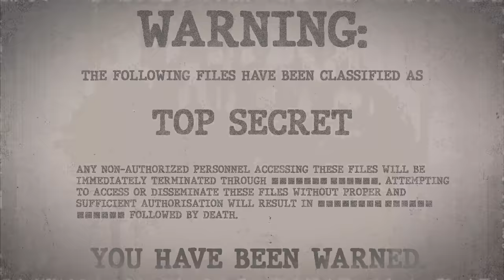SCP-138 | The Ever-Living Man (SCP Orientation)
Today we will be examining item number SCP-138: The Ever-Living Man, Object class: Safe.

SCP-138 is a human male, suspected to be in excess of 4000 years old. Subject was discovered in 2006, in an Egyptian tomb located near Tutankhamen's tomb unearthed in 1922, sealed inside a sarcophagus.

Physiologically, SCP-138 should clinically be dead. Muscles and internal organs are in a severe state of atrophy, and although the subject's bio-electro-magnetic field is stable, his nervous system is also severely debilitated. Subject also exhibits evidence of a large number of fatal wounds, some possibly accidental, some blatantly deliberate, whether inflicted by the subject himself or by others.

and released under Creative Commons Sharealike 3.0. Contributor: unknown

Attribution:Science Museum Group